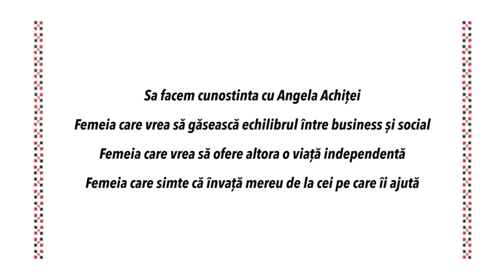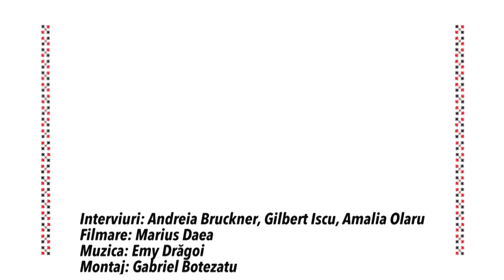Angela Achiței - Interviul - Alături de voi - Temeraria. Schimbă Povestea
Asistent social, femeie de afaceri, președinta Fundației ADV România, soție și mamă, Angela Achiței le face pe toate cu bucuria că poate să ofere celor pe care îi angajează șansa la o viață independentă și decentă. De 17 ani munca ei ne dovedește că un business poate avea suflet.

Adesea se întreabă cine ajută mai mult pe cine. Angela ascultă mereu poveștile reale din spatele mitului „asistaților sociali” iar voluntarii care lucrează la ADV se schimbă și încep să își pună alte întrebări și să găsească alte răspunsuri.

Împreună cu ea putem învăța să fim mai responsabili și mai umani.

Temeraria. Schimbă Povestea este un proiect derulat de  și finanțat prin programul „În stare de bine”, susținut de  Kaufland România și implementat de Fundația pentru Dezvoltarea Societății Civile